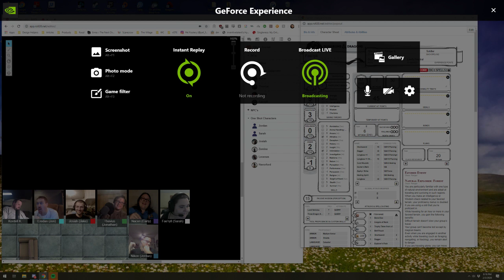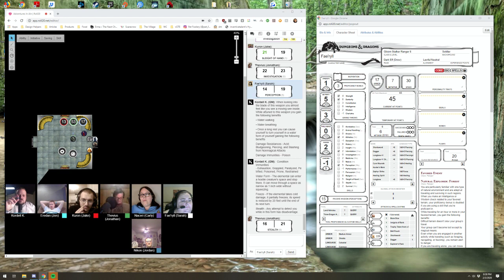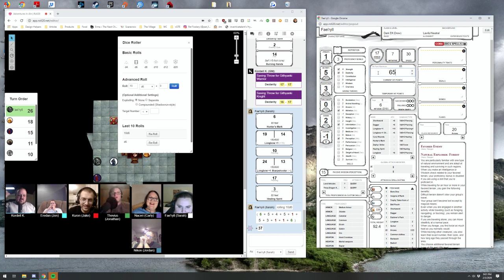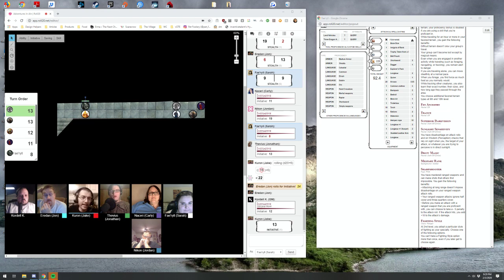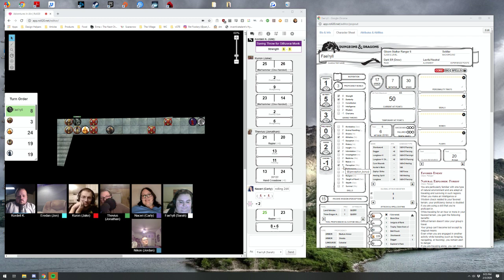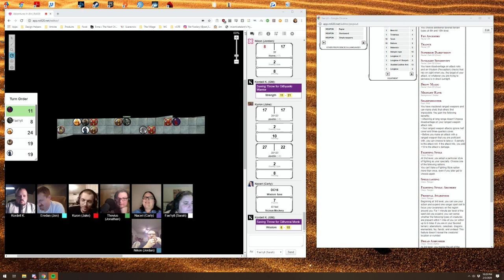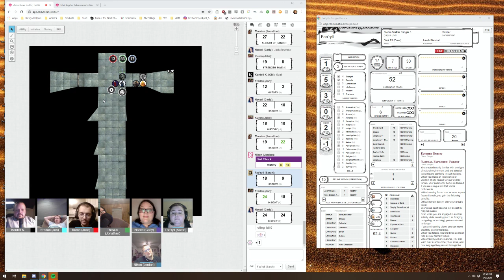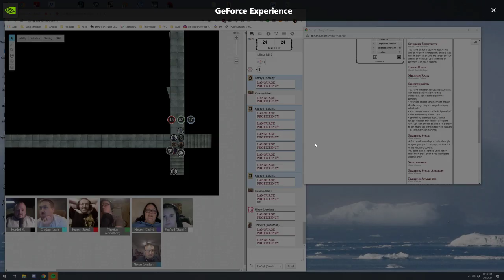Adventures in Aln #12